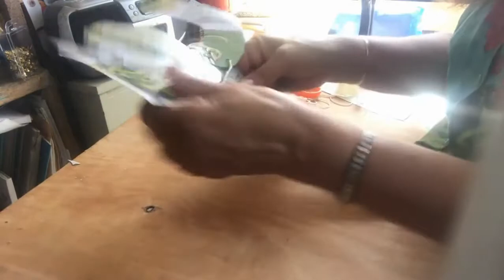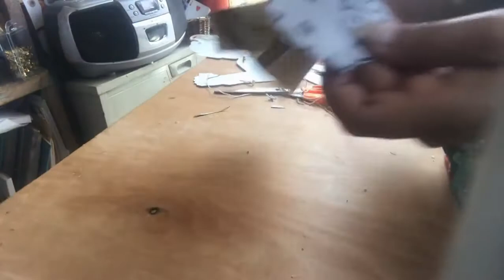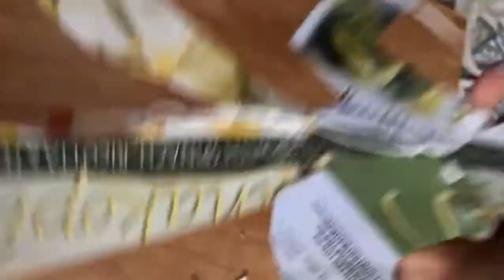Making History: Fiesta Part 2 - Make your own Zozobra marionette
Join Museum Educator, Melanie LaBorwit, in making a Zozobra marionette of your very own.

Making History is the New Mexico History Museum's monthly family friendly hands-on activity exploring New Mexico's historic technologies and cultural traditions. The activities are held in person at the museum on the 1st Sunday of every month - when the museum is open.  Making History videos are released monthly on the 1st Sunday of the month.